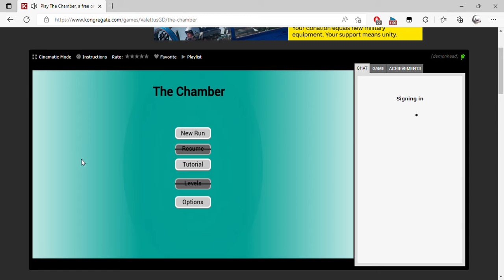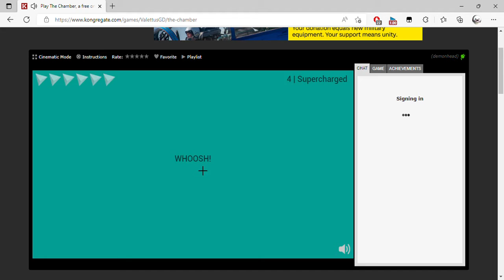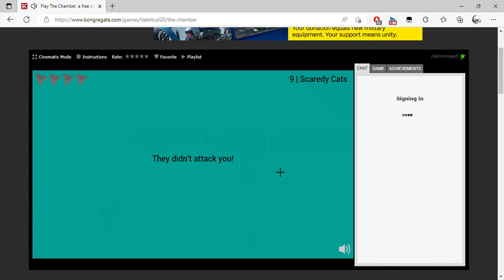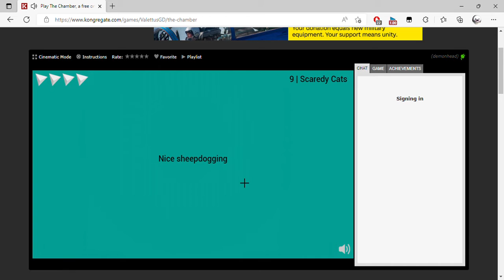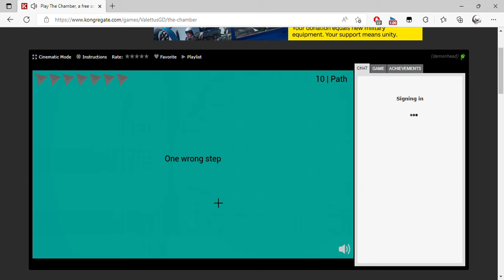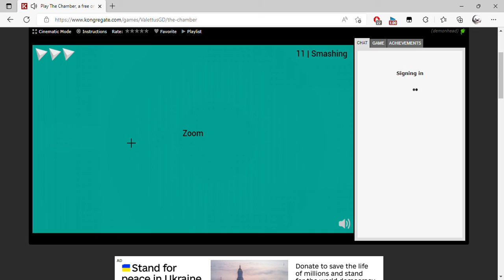Play The Chamber, a free online game on Kongregate Personal Microsoft​ Edge 2022 08 16 18 34 31